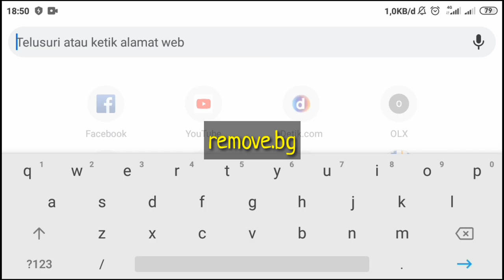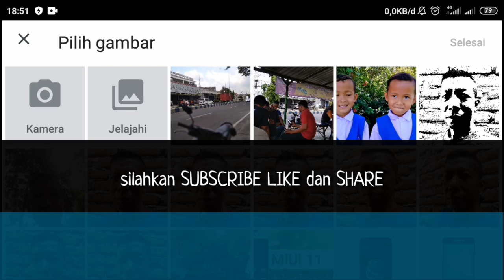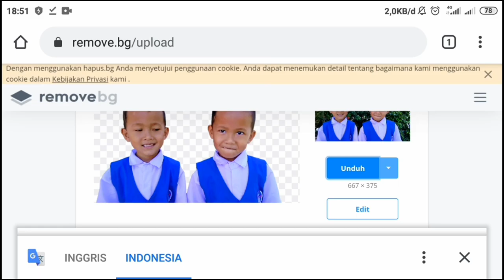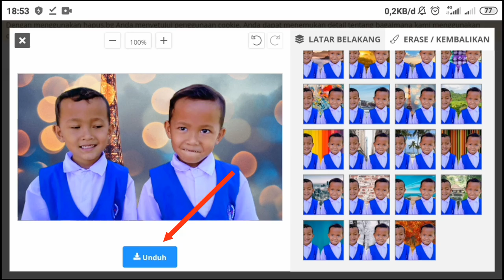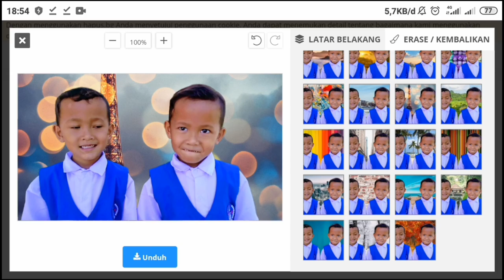cara hapus background foto tanpa aplikasi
Adakah cara hapus background foto tanpa aplikasi dan tentu saja ada. Hapus background foto di smartphone android biasanya membutuhkan aplikasi desain grafis seperti Photoshop. Akan tetapi tidak semua orang bisa menggunakan Photoshop, karena itu saya bagikan cara cepat hapus background foto dengan mudah.
Sekarang kalian bisa menghapus background gambar tanpa menggunakan aplikasi editor dan salah satu cara hapus background foto dengan cepat bisa melalui situs online yaitu remove.bg.